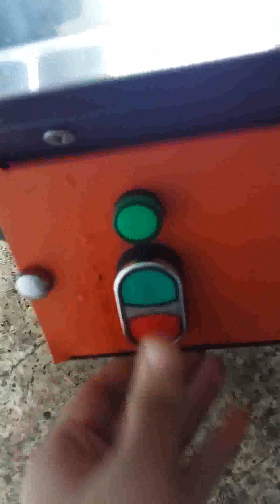EMR05 Partikül Temizleme Makinesi (DPF Cleaner Machine)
Partikül Temizleme Makinesi
DPF Temizleme Makinesi
Partikül Nasıl Temizlenir?
Partikül Filtre Temizleme

Turbosu patlamış reno clio katalizör temizliği